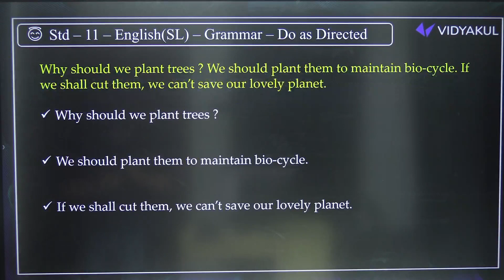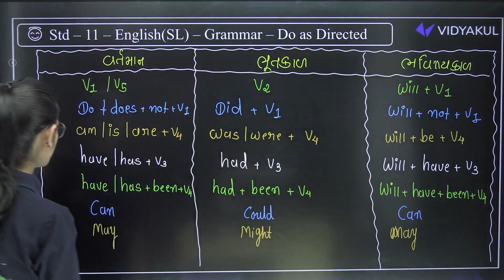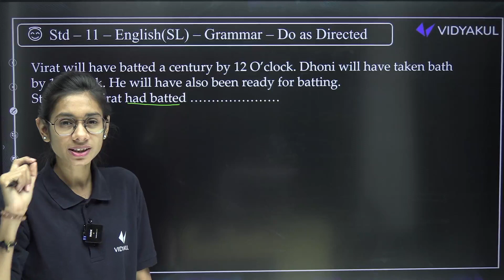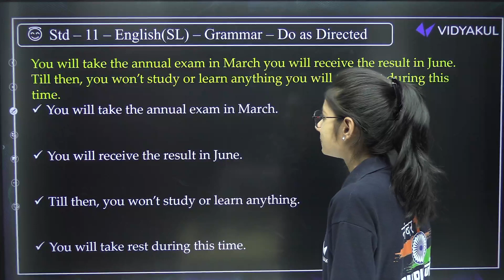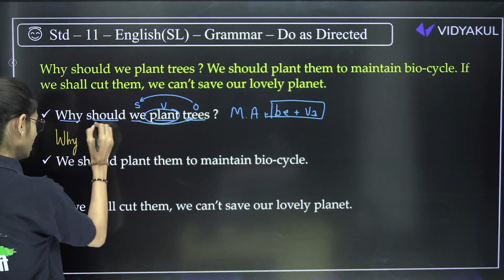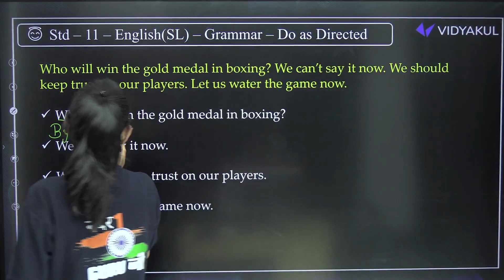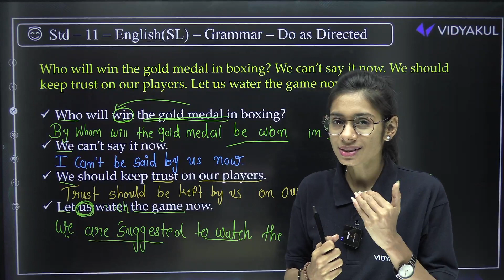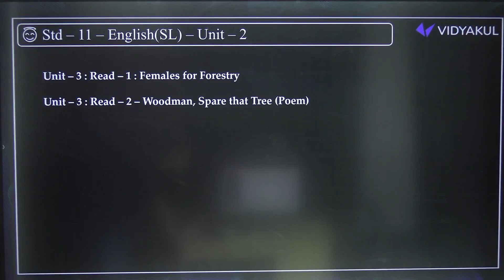Complete Revision Do As Directed Std 11 English | Most IMP Revision Tense & Voice Dhoran 11 English